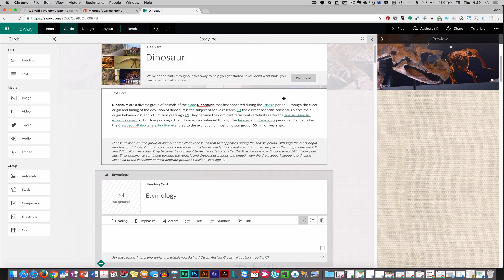#358 Sway [7/8]: Remix and Re-style